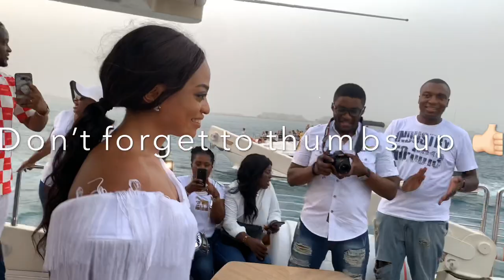LIT DUBAI SURPRISE LIMOUSINE BIRTHDAY PARTY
Joan’s Dubai Surprise limousine birthday surprise was epic, we ended up at Dubai Marina for a Boat Cruise and lots of food and drinks. I hope you enjoyed watching this video. Love always, stay Blessed.